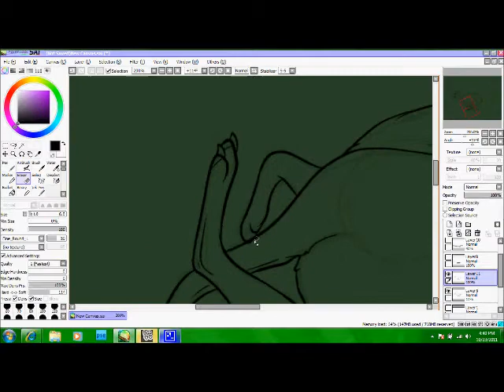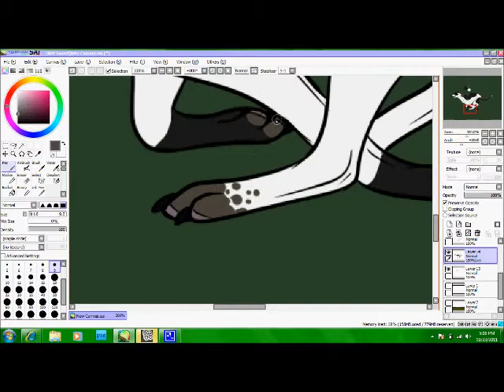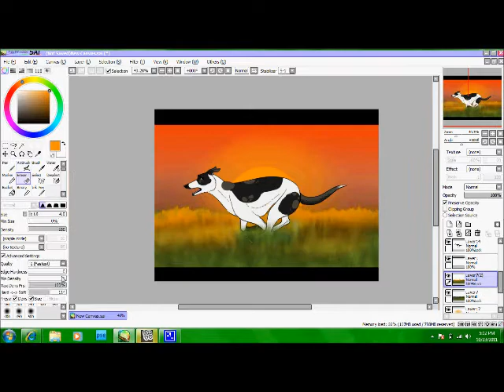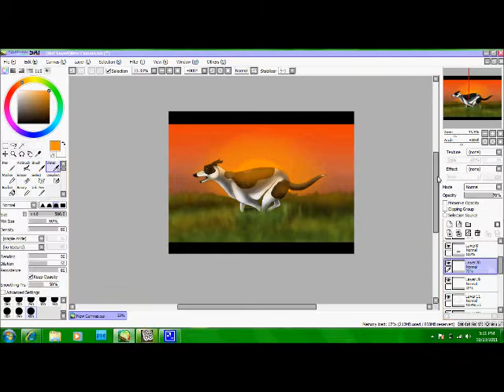Greyhound speedpainting ~Long Way to Go~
Just a doodle of a greyhound. Not every good, but I tried. :)
1hr and 8 minutes.